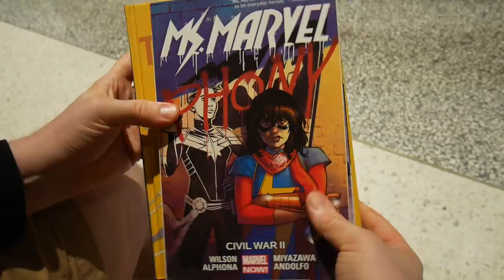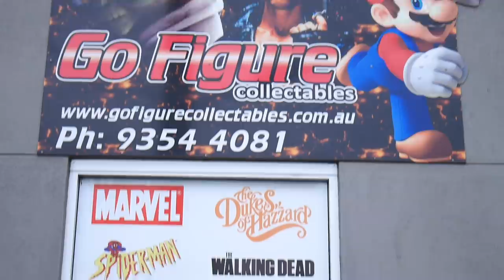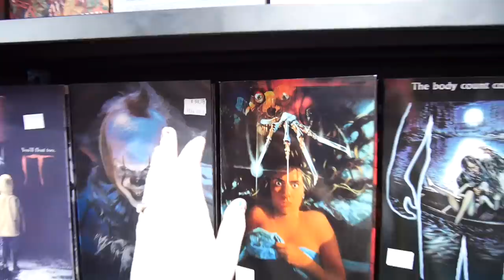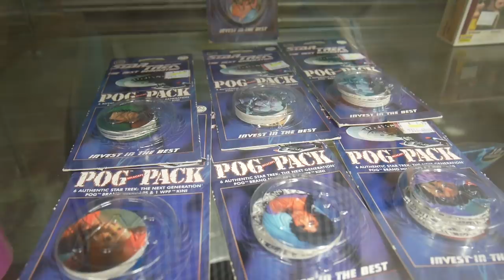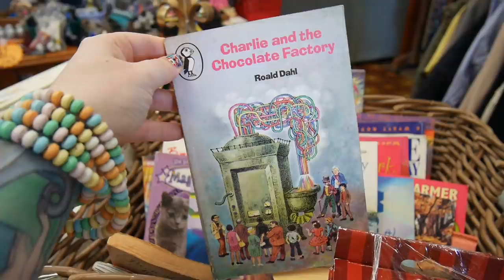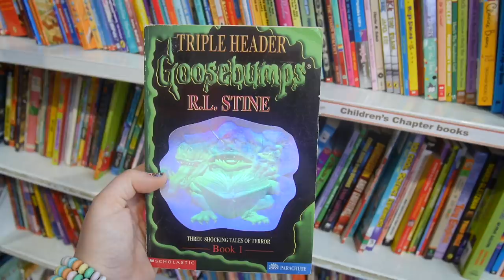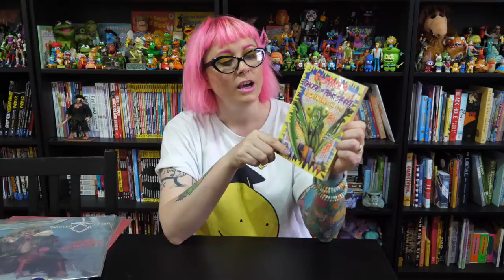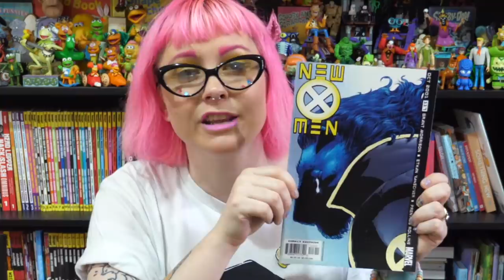Vlog Going On A Toy Hunt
On a lovely rainy day in Melbourne Liam and I thought it would be go out to the sticks to hunt for cool toys. We also checked out record, thrift and comic book shops. Thanks for joining us on our adventure.

Write to me at:
NERD BURGER
FLINDERS LANE
V.I.C 8009
AUSTRALIA